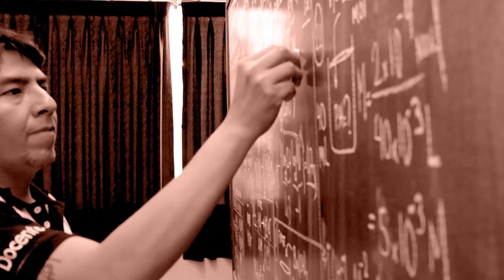BECA EXTREMA UNI 2023 II 🔥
¿Postulas a la UNI? ✨ Tenemos una BECA EXTREMA con s/.2000 en premios🔥  Concurso de becas presencial / virtual este 08 DE JULIO✍ Inscripciones GRATUITAS 😁